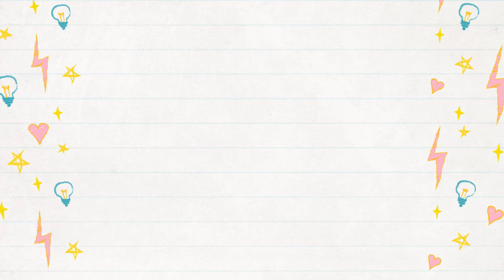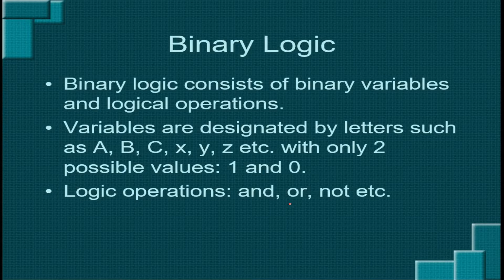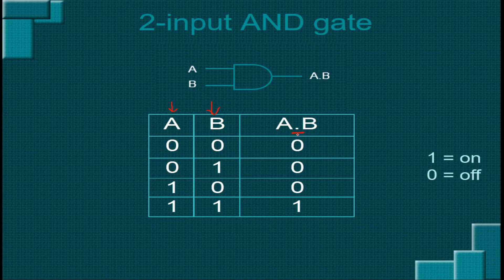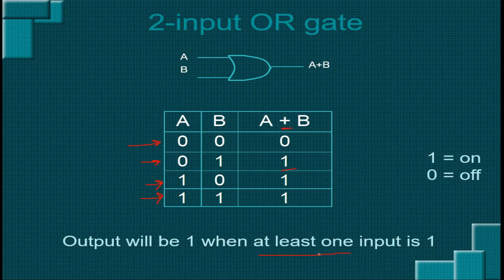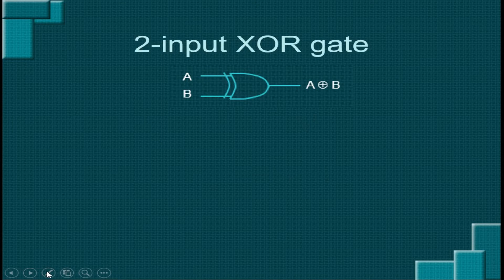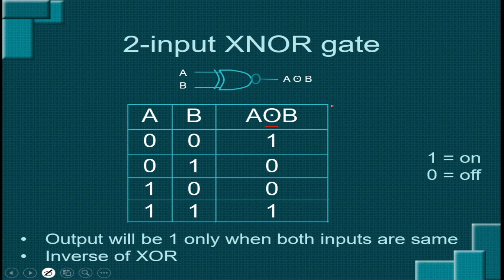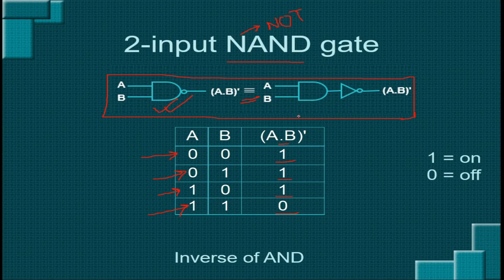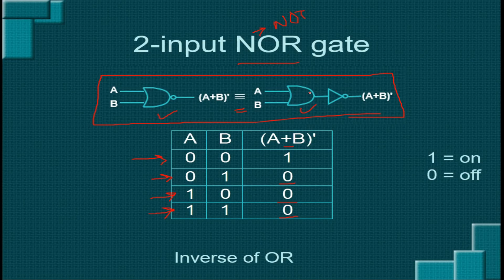Introduction to Logic Gates | Bangla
In this tutorial, you are going to learn about the basics of different types of logic gates